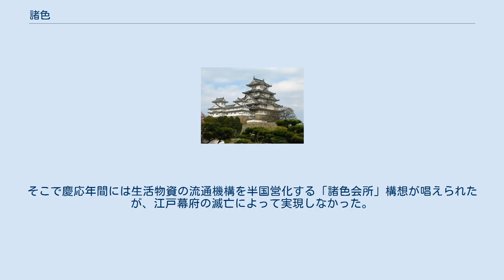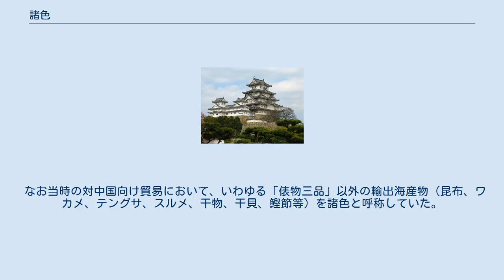諸色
諸色（しょしき）とは、江戸時代において物価を指した言葉。
一般的には米を除いた日常品の価格を指す場合が多い。
 物価の高騰を諸色高直（しょしきこうじき）、低落を諸色下直（しょしきげじき）と呼んだ。
江戸時代においては米価と諸色は連動すると考えられていたが、米の増産による価格低迷が享保年間には「米価安の諸色高直」の現象を招いた。
 米価と諸色のバランスの調整は、いわゆる「三大改革」の一環として必ず取り上げられた問題であった。
享保の改革では、米価が下がっているのに諸色が下がらないのは商人たちが不当に利益を得ているからだとして価格引下げを命じている。
寛政の改革の際には価格監視を目的として江戸町奉行所の与力・同心と町役人による諸色掛（しょしきがかり）が結成されて幕末まで継続されている。
天保の改革においては物価吊り上げの元凶とされた株仲間の解散を行ったが、株仲間がこうした行為を組織ぐるみで行っていたという証拠は無く、却って流通の混乱を生じさせて更なる諸色高直を招いた。
なお、当時の大坂町奉行阿部正蔵は幕府に対して「諸藩の専売制」「一部商人の不正取引」「抜売買の横行（正規外の流通ルート）」を諸色高直の原因として対策を上申したが、採用されなかった。
更に幕末の開国後の貿易は更なる価格高騰を招いた。
そこで慶応年間には生活物資の流通機構を半国営化する「諸色会所」構想が唱えられたが、江戸幕府の滅亡によって実現しなかった。
 なお当時の対中国向け貿易において、いわゆる「俵物三品」以外の輸出海産物（昆布、ワカメ、テングサ、スルメ、干物、干貝、鰹節等）を諸色と呼称していた。